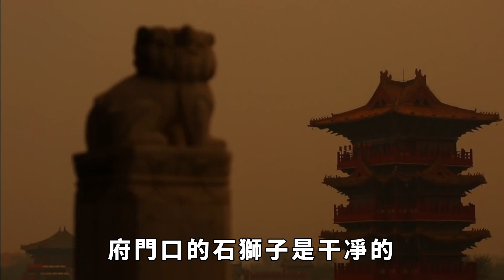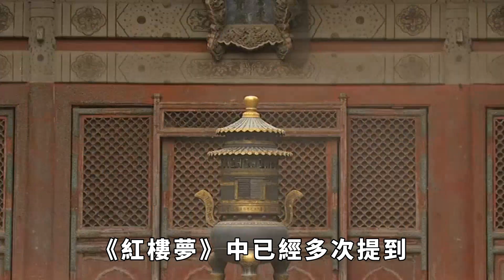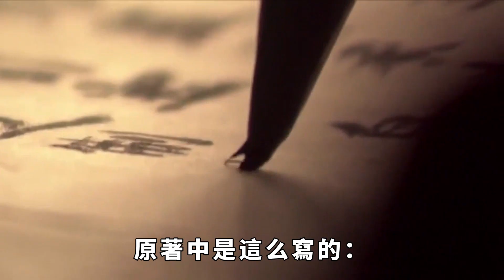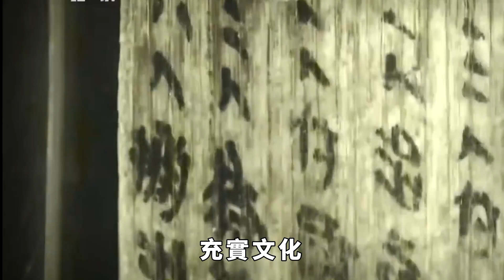紅樓夢中寧國府究竟有多臟？賈珍所做的3件醜事，一般人做不出來【史曰館】歷史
《紅樓夢》是我國古典四名著之一，而且因其內容中包含許多道理，在四大名著裏又被排在了首位。